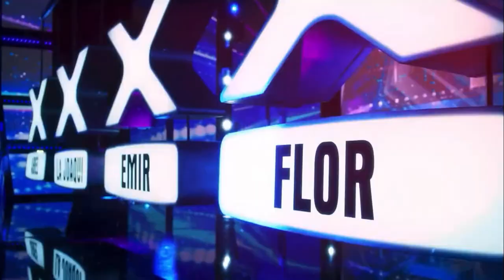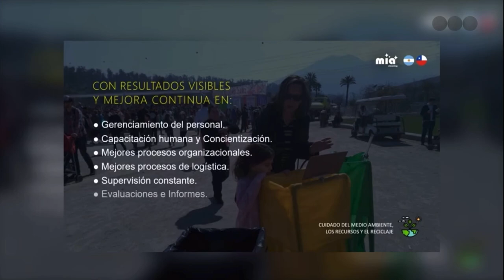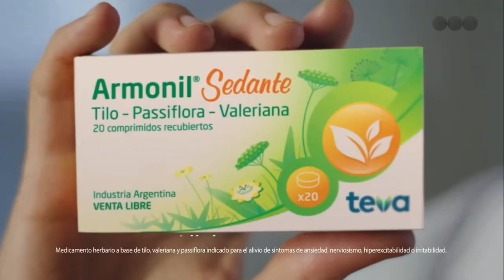🏁 Rally y Más Automovilismo - 04/09/23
💥💣 Programa completo 💣💥

🌐 Facebook Rally y más Automovilismo